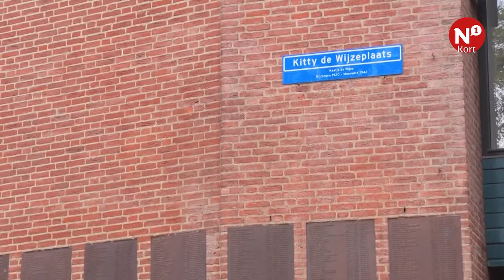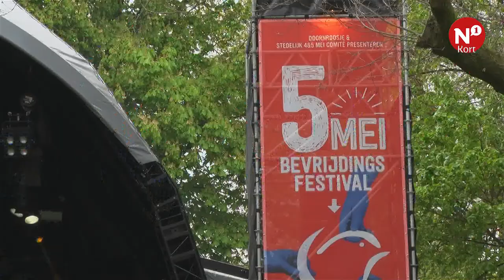N1 Kort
++ Dodenherdenkingen in Nijmegen ++ Bevrijdingsfestival Nijmegen ++ Bevrijdingsfestival Beuningen ++